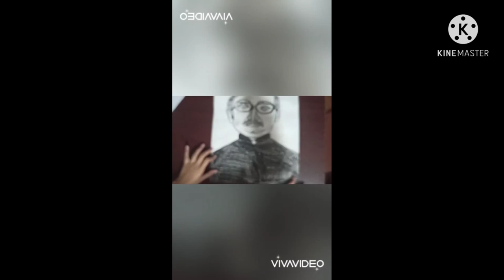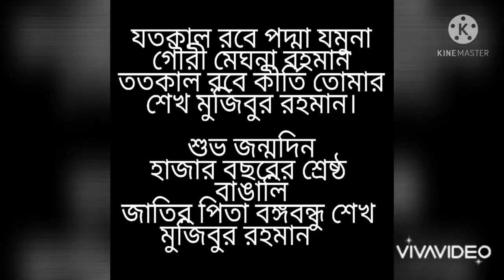Anj and Anzella portrays Bangabandhu Sheikh Mujibur Rahman on his birthday.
Sheikh Mujibur Rahman (Bengali: শেখ মুজিবুর রহমান; 17 March 1920 – 15 August 1975), shortened as Sheikh Mujib or just Mujib, was a Bangladeshi politician and statesman. He is called the "Father of the Nation" in Bangladesh. He served as the first President of Bangladesh and later as the Prime Minister of Bangladesh from 17 April 1971 until his assassination on 15 August 1975. He is considered to be the driving force behind the independence of Bangladesh. He is popularly dubbed with the title of "Bangabandhu" (Bôngobondhu "Friend of Bengal") by the people of Bangladesh. He became a leading figure in and eventually the leader of the Awami League, founded in 1949 as an East Pakistan–based political party in Pakistan. Mujib is credited as an important figure in efforts to gain political autonomy for East Pakistan and later as the central figure behind the Bangladesh Liberation Movement and the Bangladesh Liberation War in 1971. Thus, he is regarded "Jatir Janak" or "Jatir Pita" (Jatir Jônok or Jatir Pita, both meaning "Father of the Nation") of Bangladesh. His daughter Sheikh Hasina is the current leader of the Awami League and also the Prime Minister of Bangladesh
And today is Bangabandhu’s birthday. Anj and Anzella tried their best to portray Bangabandhu.
peace ✌️